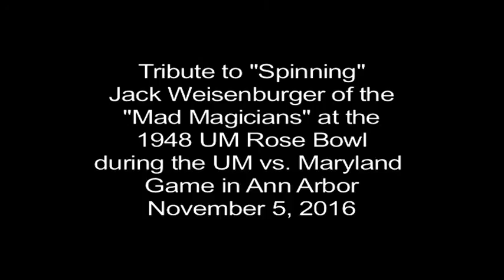Jack Weisenburger Tribute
Jack was a member of the "Mad Magicians" team for Michigan in the 1948 Rose Bowl.  He was honored at the 2016 UM-Maryland game in Ann Arbor while visiting Jim Brandstatter and Dan Dierdorf in the radio booth.  Enjoy this great memory!